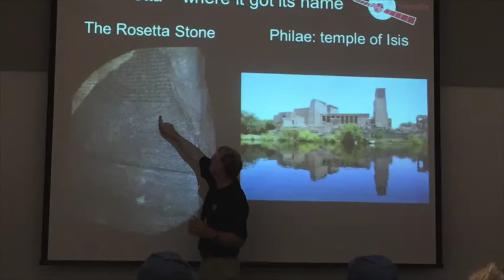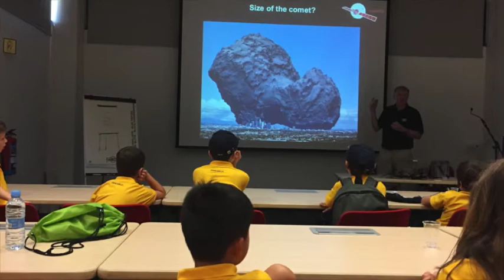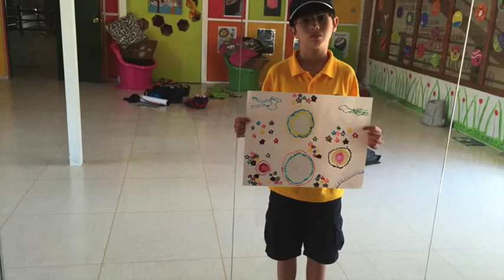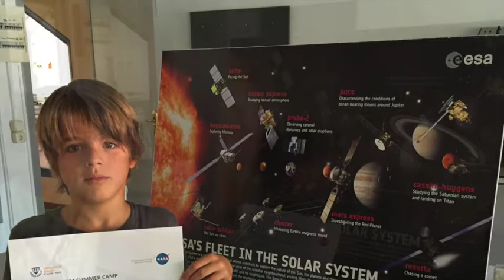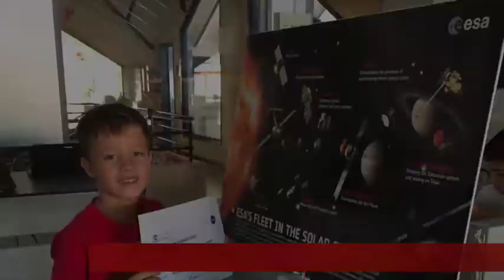Visita ESA STEM Summer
El grupo de alumnos/as del curso de verano STEM Summer Academy visita la Agencia Espacial Europea invitados por uno de los padres (ingeniero en el complejo).